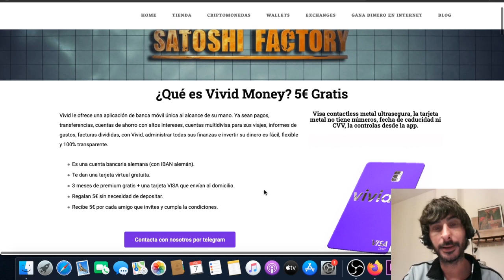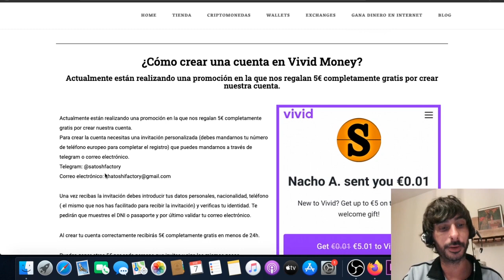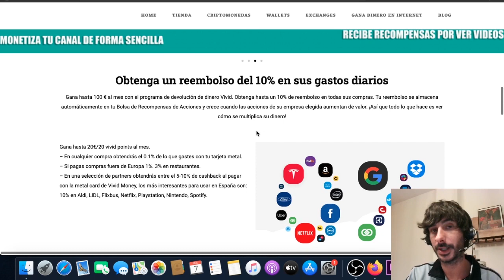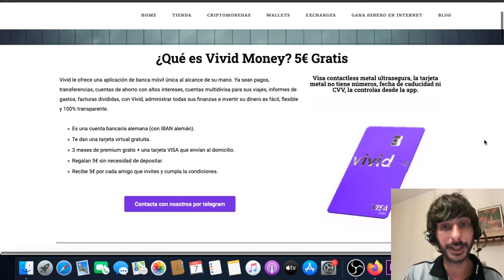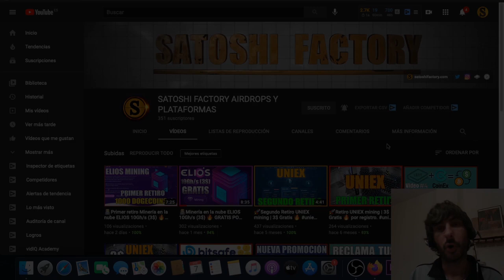🟣VIVID MONEY 5€ GRATIS ¿Qué es y como funciona? | EUROPA Cuenta IBAN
💰Vivid le ofrece una aplicación de banca móvil única al alcance de su mano. Ya sean pagos, transferencias, cuentas de ahorro con altos intereses, cuentas multidivisa para sus viajes, informes de gastos, facturas divididas, con Vivid, administrar todas sus finanzas e invertir su dinero es fácil, flexible y 100% transparente.

🤓NUEVAS REGLAS
Debes introducir tus datos personales, nacionalidad, nº de teléfono y verificas tu identidad. Te pedirán que muestres el DNI o pasaporte y por último validar tu correo electrónico.

Al crear tu cuenta correctamente recibirás 5€ completamente gratis después de recargar tu cuenta y hacer un gasto mínimo de 20€ con la tarjeta Vivid que te llegará a casa sin coste alguno.
Puedes ganar otros 5€ por cada persona que invites y siga los mismos pasos.

💫CÓDIGO⬇️⬇️
MBXFFQ

BTC: 1HC6tW9t6uPyfE6gVr4RLzEinzu1Xb7jBx
ETH: 0x314946c00730Db7793A58388ce60CaB65BCFF135
LTC: LMgkVTcpyHGABnRuGw4fMrrhRUsFuUZYS3
DOGE: DGL6oA9MUMDiEszJeE2CMBwjcrMzBP7Nfb